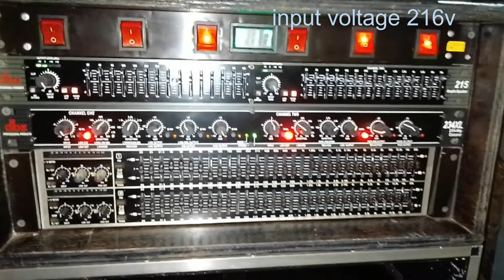HIMARK 3ka AVR kaya ba anga dalawang CA5?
Product details of Himark SVR-3000VA Servo Motor Type Auto Voltage Regulator (AVR)

Himark SVR-3000VA Servo Motor Type Auto Voltage Regulator (AVR)
80% Power Factor resulting in 2400 Watts Maximum Load
Input Voltage: 160VAC- 250VAC
4 Universal Sockets - 1 x 110V AC Outlet, 3 x 220V ACOutlet
Overload Protection
Time Delay Function - With Turn On Delay Selector- Short: 6 Secs, Long: 180 Secs

Analog Volt Meter & Ammeter
Free 20MM 15A Glass Fuse
Best for TVs, Computers, Karaoke Players, Amplifiers, Refrigerators
Actual Size (L X W X H): 28.7cm x 23.8cm x 18.7cm
Actual Weight: 7.84 kg
Made in China
1 Year Warranty at Sakura Authorized Service Centers